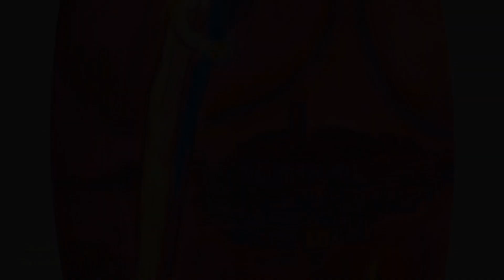2023 12 17 Marc Chagall Kunsthalle Messmer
Ausstellung Marc Chagall in Riegel Kunsthalle Messmer
Der Künstler Marc Chagall immer wieder sehenswert. Natürlich habe ich schon einige Ausstellung von diesem Künstler in Basel und Baden-  Baden gesehen. Man kann die Ausstellungen jedoch nicht vergleichen. Hier werden viele Radierungen, Farblithografien, Aquarelle gezeigt. Es ist eine sehr zarte Bildsprache. Immer wieder sehenswert. Ein kleiner Rundgang